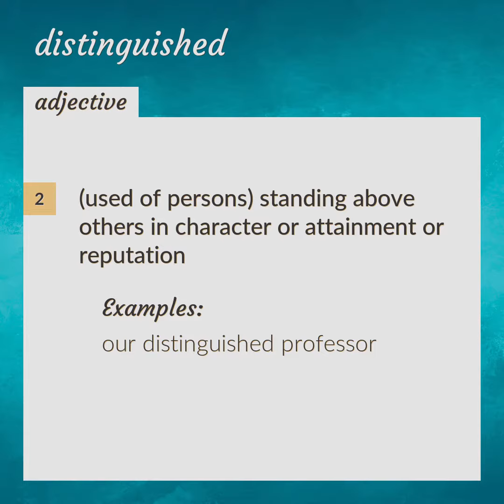Distinguished | meaning of Distinguished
What is DISTINGUISHED meaning?